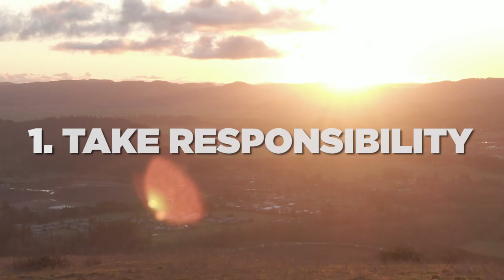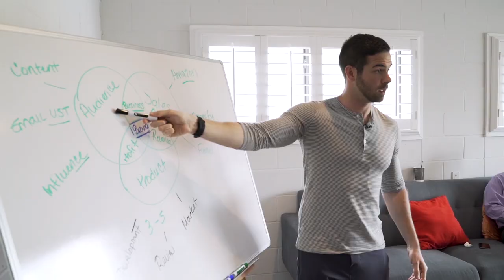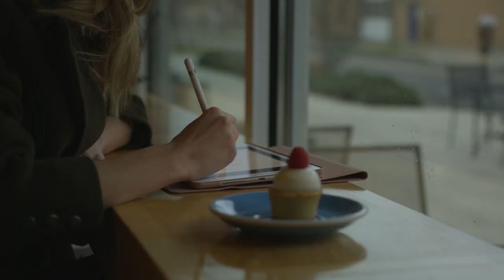The 7 Habits Of Highly Successful Capitalists | Ryan Daniel Moran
The most successful capitalists in the world share a few key habits that set them apart. What changes can you make today to help you reach your goals?

To start your 7-figure business in just 21 days, go to Capitalism.com/7

This video is about The 7 Habits Of Highly Successful Capitalists | Ryan Daniel Moran